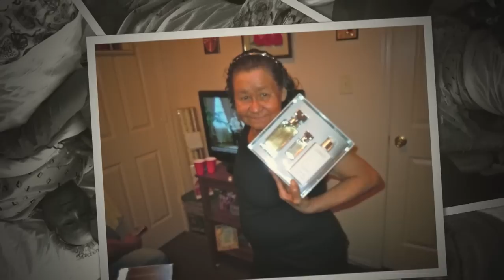ESTHER RODRIGUEZ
REST IN PARADISE
SUNRISE 04-11-46
SUNSET 05-02-12